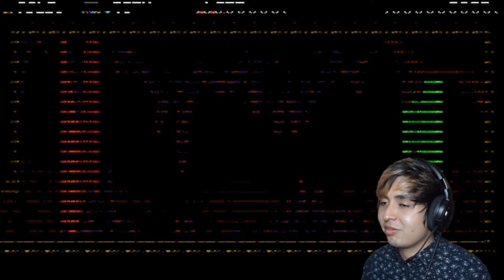Let's Play - Shovel Knight: Treasure Trove, Part 5!!! | Lair Of Mole Knight!!!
Welcome back to my fifth shovel knight video on this channel! I hope that you guys are doing wonderful and thank you from the bottom of my heart for checking out humble journey like always. My camera shuts off about 75% of the way through the video, one of these days I will have the camera down to a T. But anyways, what do you guys think about me streaming things I have missed or getting trophies for this game? As always I would like to interact with you in the comments below :) see you there.

Recommend watching the whole video because i put my sweat and tears into it but here is some timestamps of only the bosses.  Just saying you would be missing out on other funny parts.

12:23 - Mole Knight Fight
20:57 - The Big Creep Fight

IF YOU MADE IT THIS FAR IN THE BIO YOU'RE A GOD AND TELL ME WHAT YOUR FAVORITE DEATH  IS SO FAR OR TYPE HAIL THE MOLE KNIGHT IN THE COMMENTS XD